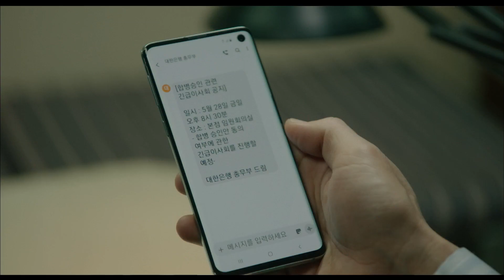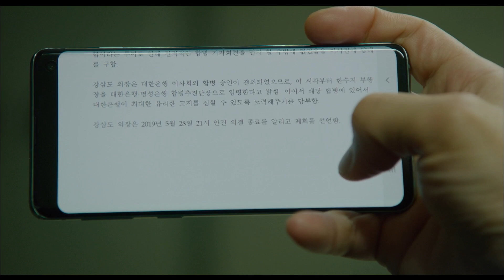[The banker] EP29,The executive meeting ends in a hurry,더 뱅커 20190515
The executive meeting ends in a hurry